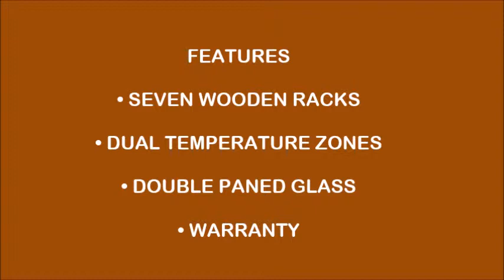Akdy Dual Zone Thermoelectric Stainless Steel 21 Bottle Freestanding Wine Cooler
Your average refrigerator will not allow you to keep your wines at the precise temperatures, but this dual zone wine chiller will allow you to keep the reds and the whites at the temperature that is perfect for them. To get more info,